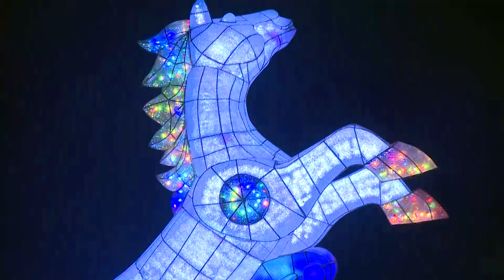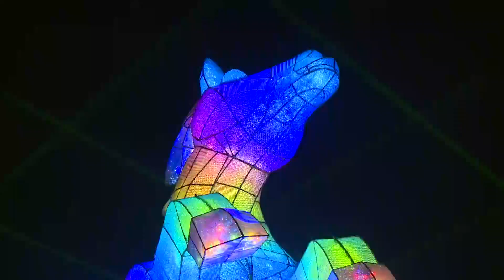2014台灣燈會主燈秀 馬耀南投 龍駒騰耀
2014台灣燈會在南投舉行，共分為北燈區、南燈區、主燈區。燈會主燈璀璨奪目，在雷­射光束及空拍畫面的輔助下更顯亮眼。

空拍協力：小蔡空拍影像工作室